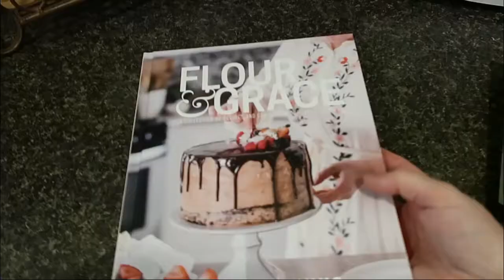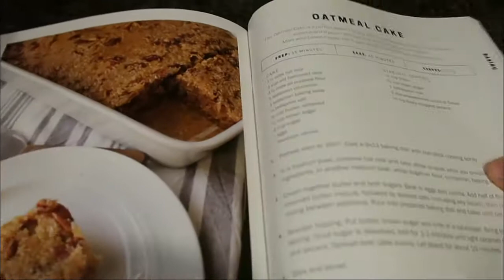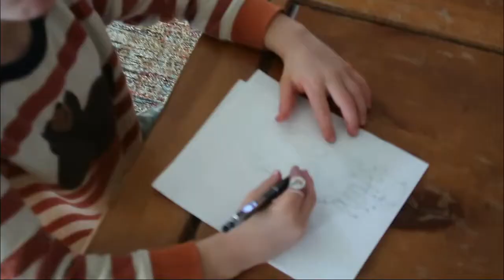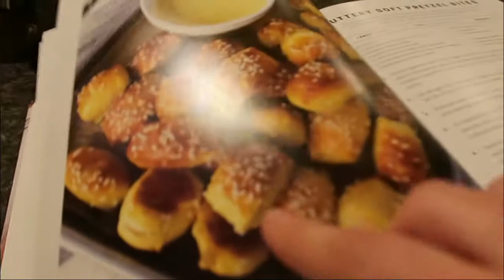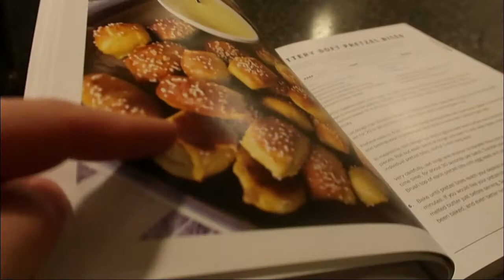Getting it all Done//Pretzel Bites, Supper Idea, Cake, Tips and Tricks and MORE!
Join me as I tackle the day and share tips along the way.
Cookbooks I used were: Flour and Grace and Food From the Heart.